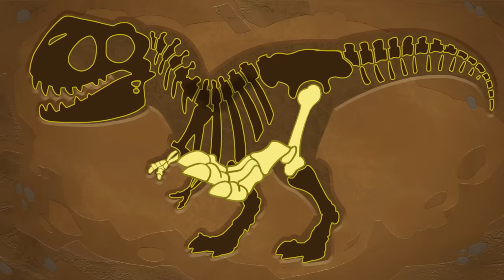Club Baboo Dinosaur Painting Cartoon | The Tyrannosaurus Rex is covered in paint! | Dino Compilation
Baboo and his friends are trying to create beautiful still life paintings. The Tyrannosaurus Rex gets covered in paint!

Learn Dinosaurs for kids with Club Baboo!
This dinosaur cartoon compilation is great for kids to learn the names and sounds of dinosaurs. This video contains a dinosaur fight, a dinosaur abc, dinosaur guessing games, dinosaur puzzles and more! Learning dinosaurs is fun with Club Baboo!

00:00:00 Painting
00:01:52 Lemonade
00:03:38 Baboo, Luna and Rocky are having a nice Picnic when a Velociraptor suddenly shows up
00:04:55 Club Baboo
00:05:02 Eastereggs
00:07:45 Triceratops Bones
00:10:41 At the fun fair
00:11:56 Club Baboo is jumping rope with a scary Spinosaurus
00:13:27 Baboo, Rocky and Duke are raking leaves with a Spinosaurus
00:14:41 Building a Triceratops
00:16:44 Club Baboo is racing with boats with help of an Elasmosaurus
00:17:29 Club Baboo is having a water pistol fight and gets help from a Brachiosaurus
00:18:50 Baboo and Rocky are harvesting apples from the apple tree and fight a scary Spinosaurus
00:20:21 Velociraptor Bones
00:23:16 Baboo is watering the flowers with the Brachiosaurus
00:24:00 Baboo and Rocky are making Balloon Animals and fight a scary Pterodactyl
00:25:21 The Club finds a nest with Pterodactyl Babies
00:27:20 Building a T-Rex
00:29:10 Baboo, Luna and Rocky are blowing soap bubbles with a Parasaurolophus
00:30:08 Club Baboo goes fishing and Rocky catches a Mosasaurus
00:31:34 Baboo is trying to whack a Piñata but hits a Velociraptor instead
00:32:25 Spinosaurus Bones
00:35:26 Club Baboo is picking strawberries with a Brachiosaurus in the rain
00:36:58 Baboo and Rocky have fun jumping on a Bouncy Castle
00:37:58 Brachiosaurus eats some cotton candy on the fun fair
00:39:17 Building a Pterodactyl
00:41:01 Making funny pictures in the photobooth
00:42:45 At the fun fair
00:43:47 At the fun fair
00:45:42 Mosasaurus Bones
00:48:31 Marshmallows
00:50:04 Snowman
00:51:37 Pumpkinpatch
00:52:51 Building an Amargasaurus
00:56:11 Whoopee Cushion
00:57:52 Sowing seeds
00:59:39 Happy New Year
01:01:07 Ankylosaurus Bones
01:03:55 Merry Christmas
01:05:21 Scarf
01:06:51 Sunbathing
01:07:53 Building a Diplocaulus
01:10:30 Baboo and friends are playing beachvolleyball with an ELASMOSAURUS
01:12:00 Baboo and Duke are boxing with a Tyrannosaurus Rex | T-Rex box fight
01:12:54 Playing the High Striker game at the carnaval fair
01:14:04 Stegosaurus Bones
01:16:59 Rocky is cycling on the neck of a brachiosaurus
01:17:56 Baboo and the club are playing with a ball and a baby triceratops!
01:18:37 Baboo and his friends go swimming in the pool with a Tyrannosaurus Rex!
01:19:43 Building a Spinosaurus
01:22:05 Baboo and Duke are gardening with a brachiosaurus
01:22:52 Baboo and Duke with a Tyrannosaurus Rex on a seesaw | T-Rex at the playground
01:23:49 Rocky and Baboo are playing a Marble Game with a Dinosaur
01:24:56 Dilophosaurus Bones
01:28:51 Baboo and Katy are collecting shells and pearls, but watch out for the MOSASAURUS!!!
01:30:11 Baboo the magician is putting on a magic show with an orange and a Velociraptor!
01:31:20 Baboo and Rocky have fun on a swing with a Velociraptor
01:32:03 Building a Elasmosaurus
01:35:42 Club Baboo and the PIZZASAURUS
01:36:43 Baboo and Rocky are flying a Kite and scare off a Pterodactyl
01:37:42 Giganotosaurus Bones
01:40:43 Duke and Baboo are picking lots of Bananas with a baby Triceratops
01:41:41 Baboo's friends go trick or treating and find a scary Velociraptor
01:42:23 Building a Stegosaurus
01:44:30 Baboo and Luna play a game of tennis with the Spinosaurus
01:45:06 Carnotaurus Bones
01:47:30 Club Baboo is making music with the Parasaurolophus
01:48:19 Building a Ceratosaurus
01:51:26 Baboo and Katy make cool shoes out of Lego for the Ornithomimus
01:52:11 Brachiosaurus Bones
01:55:07 Baboo and Katy are roller skating with the Ornithomimus
01:56:07 Building a Brachiosaurus
01:58:04 The T-Rex helps Baboo and Duke inflate their rubber boat
01:58:47 Ceratosaurus Bones
02:02:10 Baboo and Rocky throw a Boomerang and hit an angry Spinosaurus
02:03:24 Building a Parasaurolophus

Club Baboo is a family friendly  youtube channel with an emphasis on cute learning videos for kids. We offer the best way to learn about animals, dinosaurs, ABC's, numbers, shapes and colors. Please enjoy this fun compilation of cartoons.